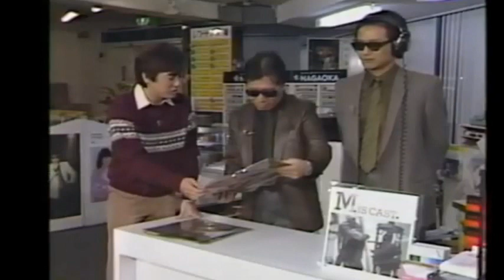ジュリけん 2001年11月24日放送♯033「男の仕事、女の仕事」